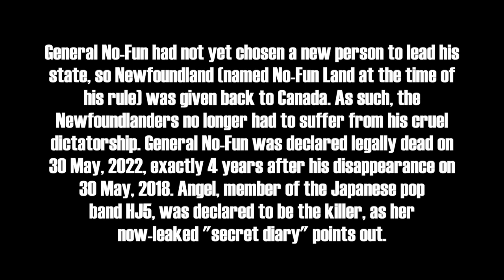General No Fun Accidentally Destroys NOVA (and dies in the process)